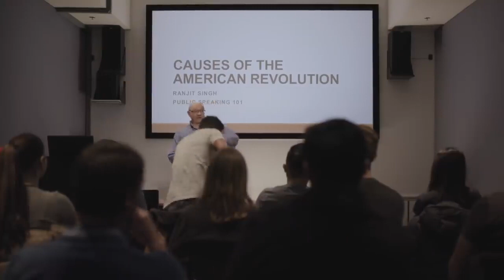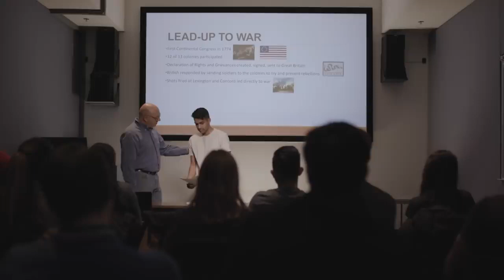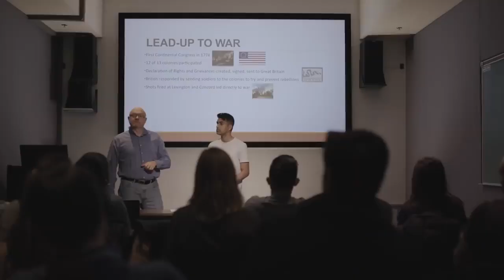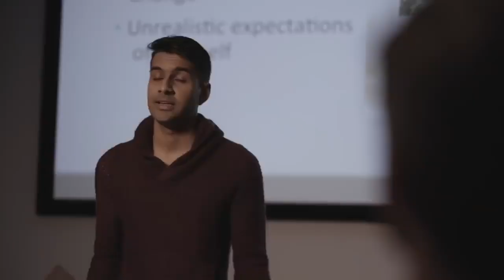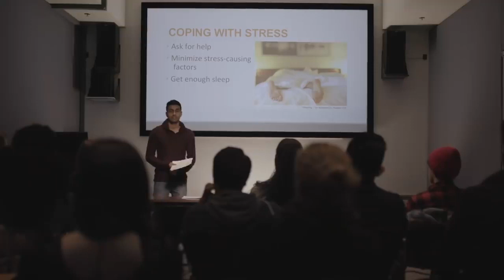Example of Presentation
Academic Speaking